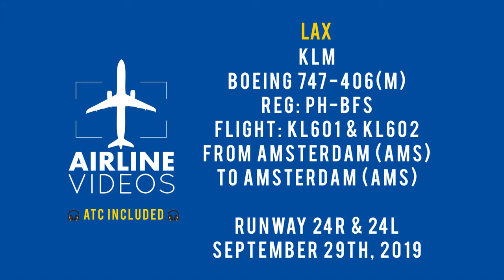[4K 🎧 ATC INCLUDED] KLM BOEING 747-406(M) LAX ARRIVAL & DEPARTURE - PLANE SPOTTING - SEPTEMBER 2019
KLM Boeing 747-406(M) Reg: PH-BFS flight KL601 & KL602 to/from Amsterdam (AMS) lands and departs at LAX on September 29th, 2019.

EQUIPMENT I USE:
Camera: Panasonic WXF991K
Editing Software: Lumafusion on the iPad Pro 2018
Tripod: Cartoni Focus HD